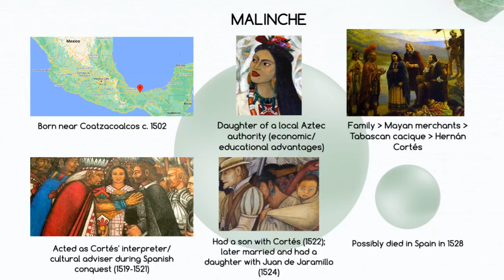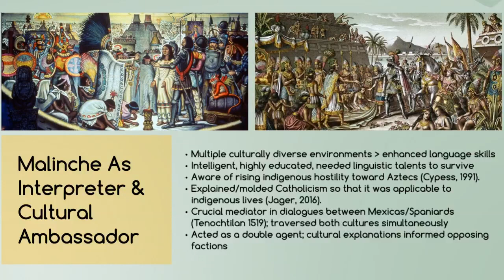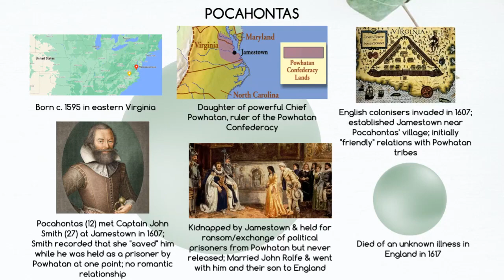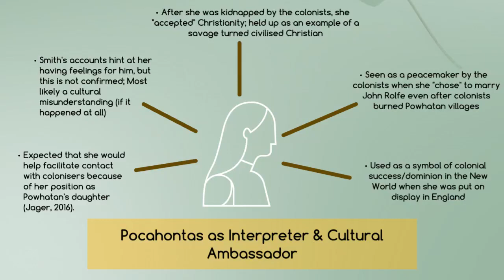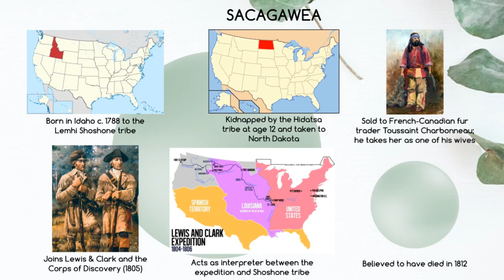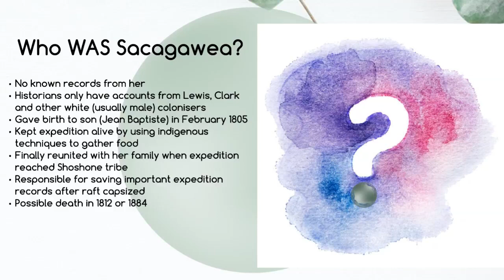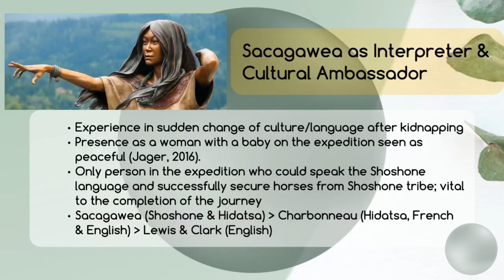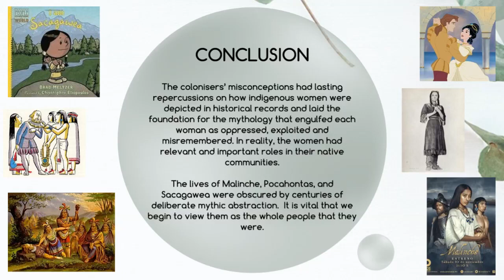Malinche, Pocahontas, and Sacagawea - misremembered interpreters and cultural ambassadors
Malinche, Pocahontas, and Sacagawea were three Native American women who interpreted and mediated between the colonized and the colonizers during the time of first contact. In this video, students in the Master of Applied Linguistics and TESOL program at Macquarie University explore the story of these three women - both as intercultural communicators in their own right and as the symbols of culture contact into which they were molded by later generations.

The video was produced by Brynn Quick, Lydia Liu, and Vanessa Sanchez-Guayazan for the unit "Languages and cultures in contact" taught by Ingrid Piller.